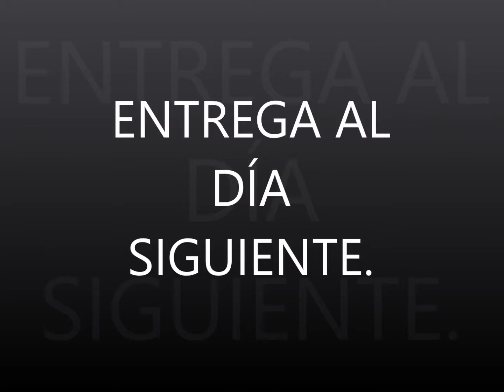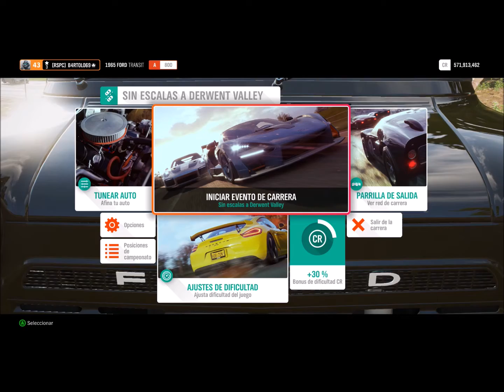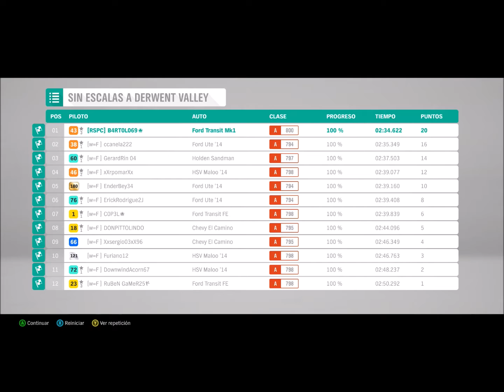Forza Horizon 4. Verano. Evento ENTREGA AL DÍA SIGUIENTE.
Buenas tardes mis queridos amigos.
Me quedan pocas cosas por hacer en esta temporada de Verano de Forza Horizon 4.
Creo que no haré la Aventura en Línea todavía, tampoco sé si la haré porque no me atrae mucho lo que hay pero no descarto hurgar si me aburro mucho.
Hoy le daré al Evento llamado ENTREGA AL DÍA SIGUIENTE y que trata de Carreras Callejeras, ahí es nada.
Nos piden usar un coche con clase A800 y de la categoría Vans y Utilitarios.
Yo usé 3 coches diferentes e, increíblemente, el que me gustó más e iba mejor, si me descuido no gano la carrera.
A destacar que hubo dos de día y una de noche, con sus balizas de humo rojo ahí molestando.
Horrible mi carrera con la furgoneta del Equipo A, con todo y eso, gané.

Al ganar el Evento nos regalan un Plymouth Fury que tal vez tuneándolo bien, puede ser un coche interesante.
No sé si alguien lo querrá porque lo intentaré poner en la subasta al precio mínimo requerido.
SAludetes.